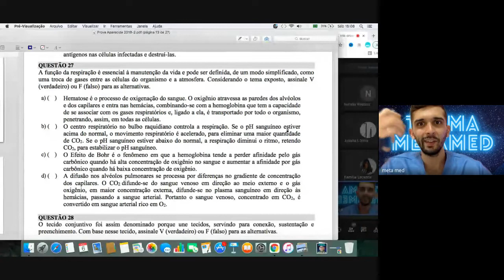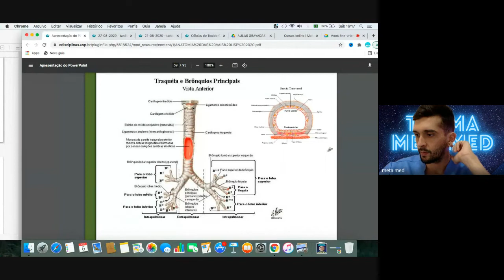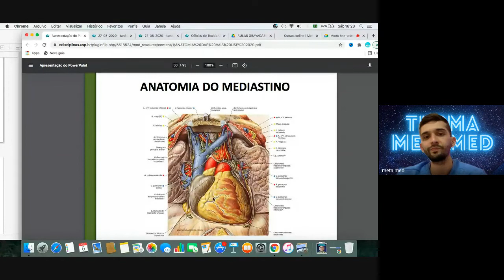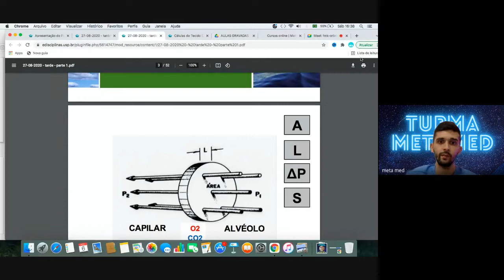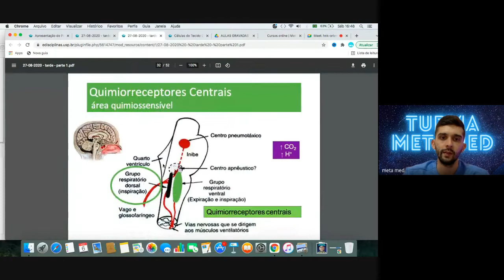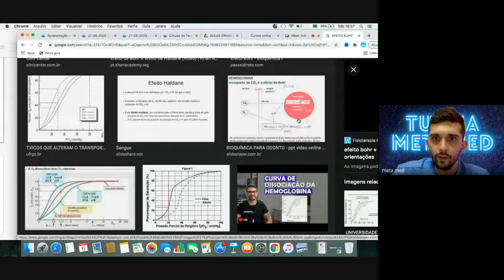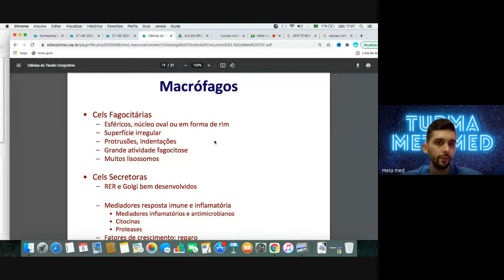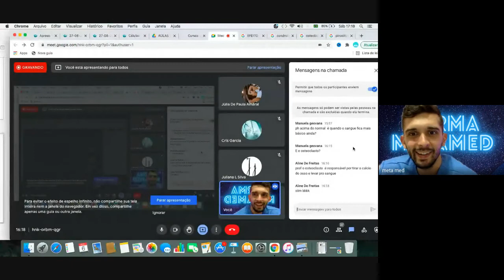UNIRV APARECIDA 2018/2 Questões 27 e 28 (Biologia: Tecido conjuntivo e sistema respiratório)